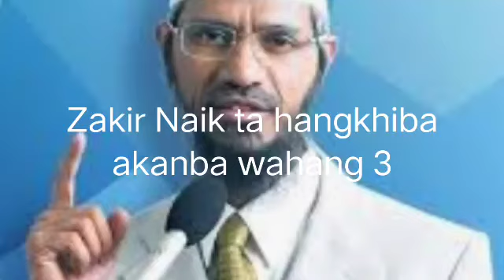Zakir Naikta Engineer amana hangkhiba akanba wahang 3 | zakir naik manipuri 1.